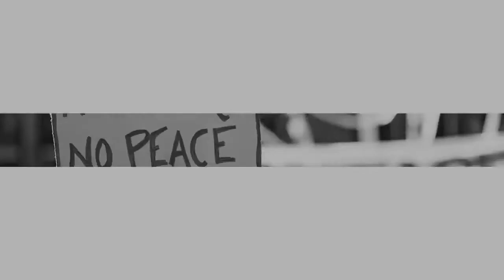Justice on the Ballot week of promo